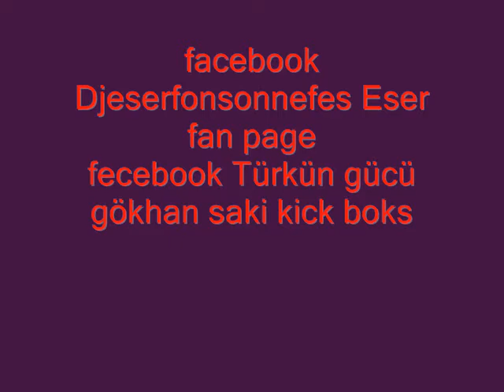Gökhan saki vs Tihamer Brunner 1999-10-24 video ★★★★★ Djeserfonsonnefes